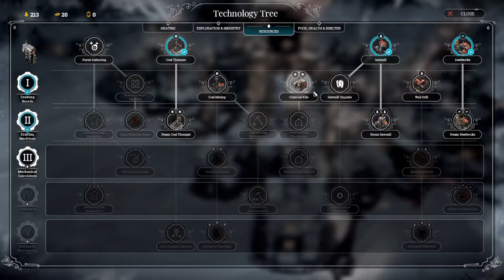Frostpunk:Let the faith rise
Those who have faith will survive. The londoners slowly begin to stay and everything seems to be going good. Can the peace be kept for long though?